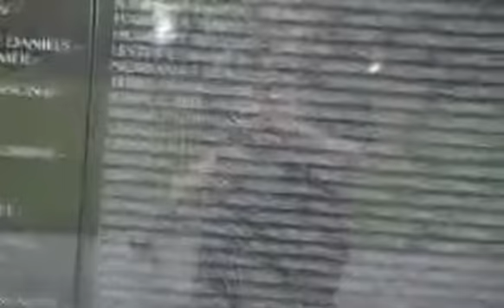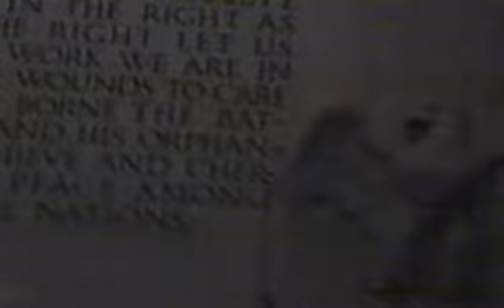VS0's Washington DC Trip Part 6